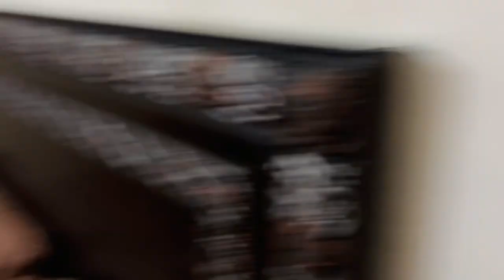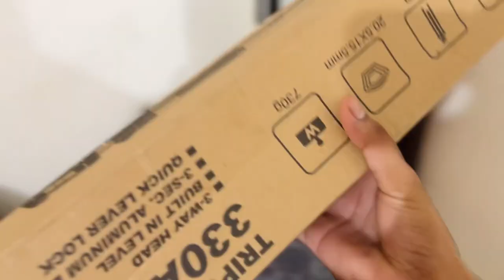Bottle spin game😂| Maza Aw Gaya❤️😂